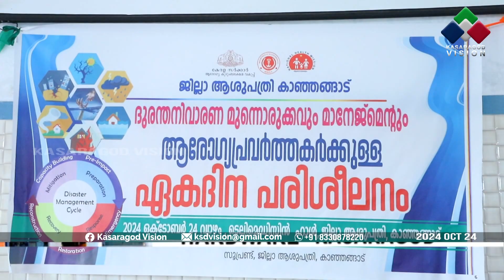പി.പി യൂണിറ്റിന്റെ ആഭിമുഖ്യത്തില്‍ ജീവനക്കാര്‍ക്കായി ഏകദിന പരിശീലന പരിപാടി സംഘടിപ്പിച്ചു.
കാഞ്ഞങ്ങാട് ജില്ലാ ആശുപത്രി - പി.പി യൂണിറ്റിന്റെ ആഭിമുഖ്യത്തില്‍ ജീവനക്കാര്‍ക്കായി ഏകദിന പരിശീലന പരിപാടി സംഘടിപ്പിച്ചു. ടെലിമെഡിസിന്‍ ഹാളില്‍ നടന്ന പരിപാടി ആശുപത്രി സൂപ്രണ്ട് ഡോ:എം.പി ജീജ ഉദ്ഘാടനം ചെയ്തു.